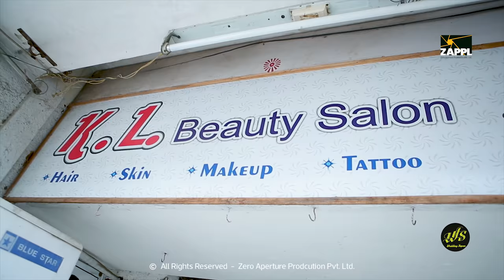great inside story | Let your hair do the talking | feat. SOLANKI BHARAT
Man has many forms of art, but you ever heard about hairdresser artist, here is a man with a great smile and art he believes that hair is something which is the most precious gift from God, He is doing this from last many years, there are many people in his life who have always supported him, He believes in god what makes him spiritual and honest with his business.

And in his life one more team added as his supporter, We zappl because we believe in art that makes a more beautiful and better world for tomorrow morning.

Opp.  Mailston Hospital
Vidhya nagar main road
Rajkot, Gujarat – 360001

Content: JP Joshi
And Special Thanks Dr. Jay Trivedi, kl Saloon